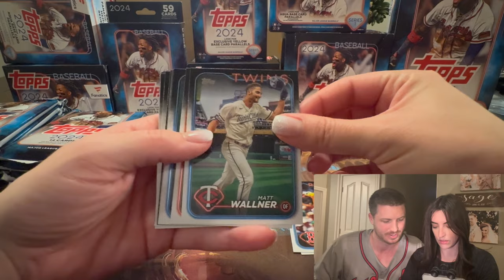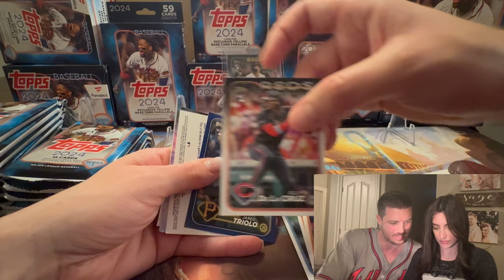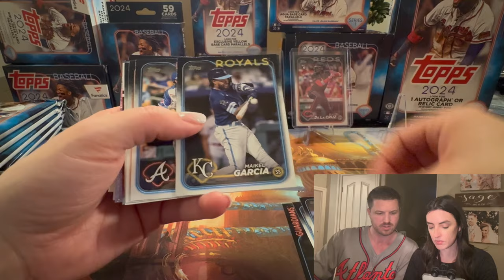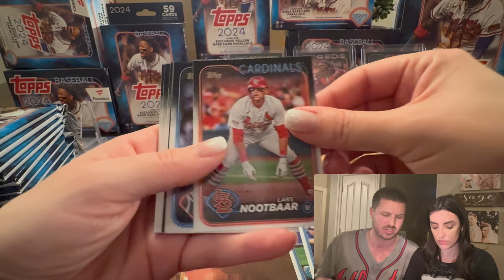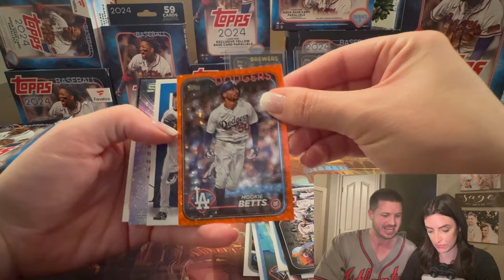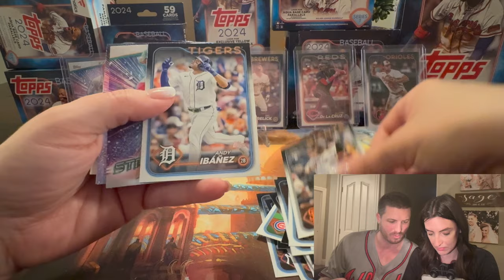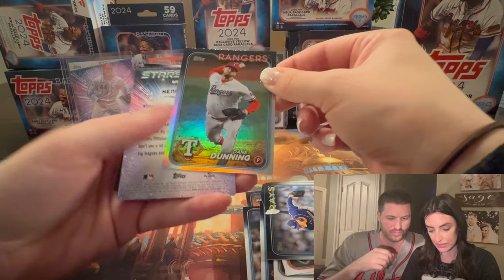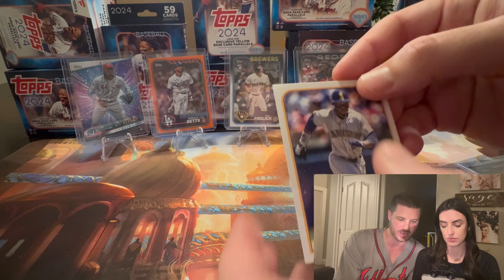RIPPING 20 RETAIL PACKS! TOPPS SERIES 1 BASEBALL RETAIL BOX REVIEW!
Silver Sage found this retail box to rip!

United States

We are opening a 2024 Topps Series 1 Baseball Retail Box